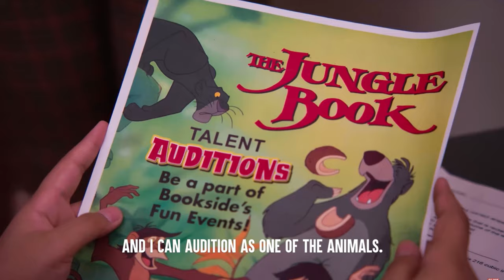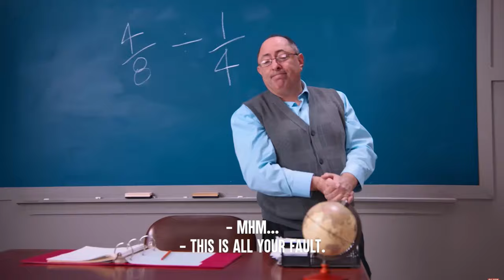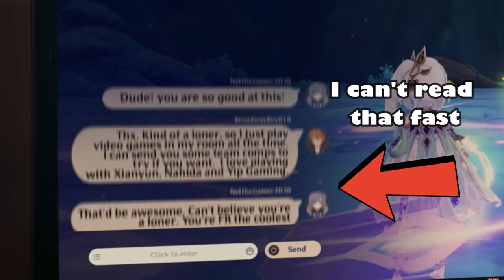Dhar Mann's Ridiculous Life Lessons Are Dumb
Dhar Mann has been making videos that make no sense for years now. These videos are an attempt at teaching people life lessons from what I can guess. The problem is that these lessons aren't realistic at all. Let's talk about one of these crazy videos about a boy who shockingly refuses to show his face in school!